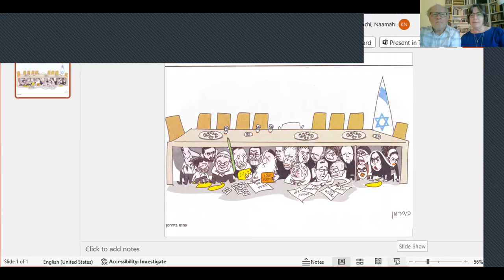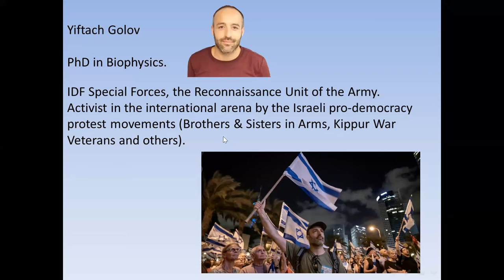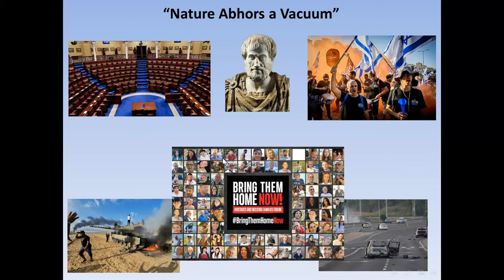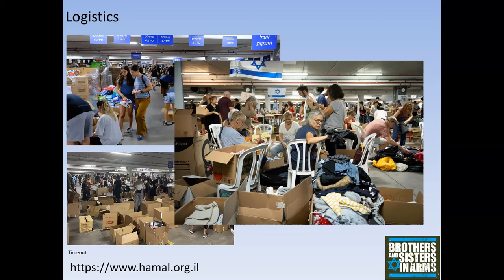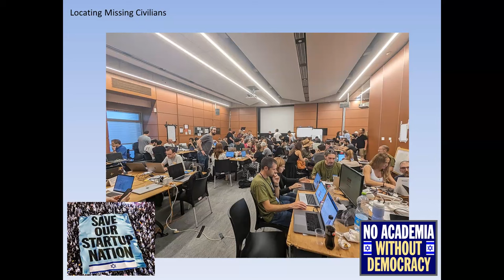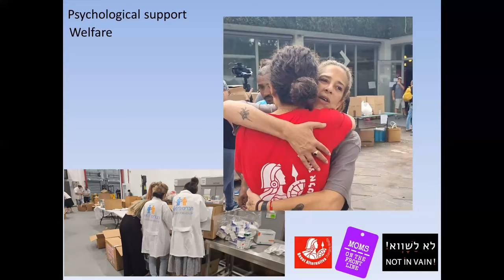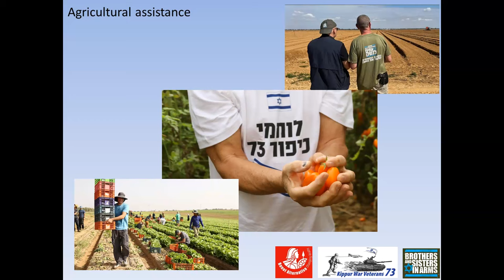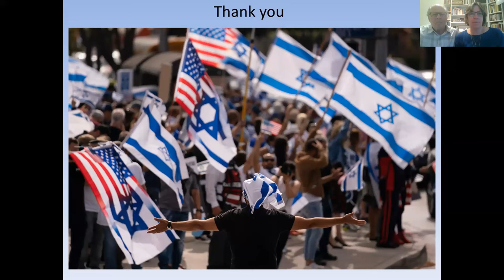Reports from Israel's Home Front | November 9, 2023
As we continue to witness the devastation facing Israel, it's important to amplify stories of courage. Israelis united and mobilized to provide essential relief to those impacted. Listen to Rabbi Naamah Kelman and her husband, Dr. Elan Ezrachi, interview local Israeli heroes.

In our second session, we heard from Yiftach Golov (Brothers and Sisters in Arms) as he discussed how a protest organization shifted efforts towards the home front.